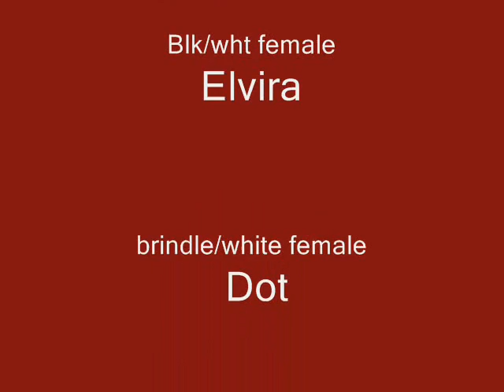BULLIES HEAVEN'S BULL TERRIER PUPS.wmv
HAVANA & BILLY'S PUPS BORN 3-13-10